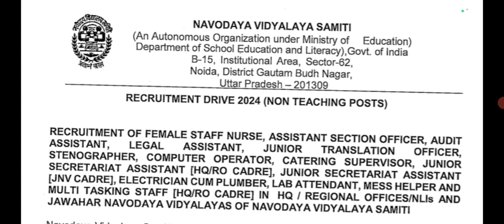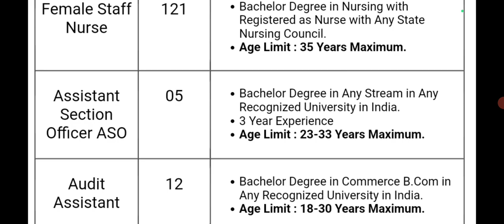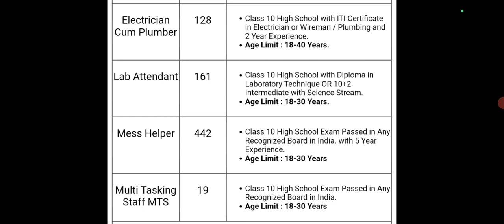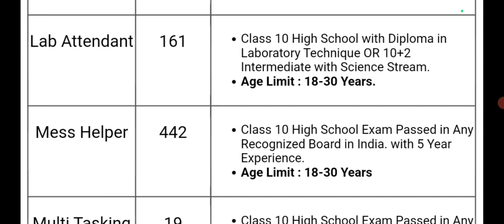Good News 😊 MTS Recruitment 2024 ll Official Notification Out ll 10th pass Online Form